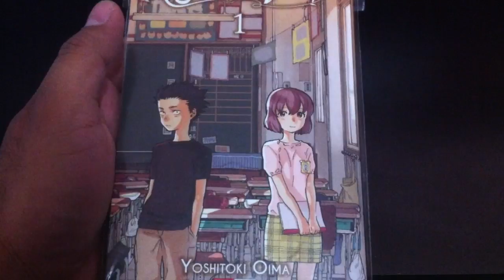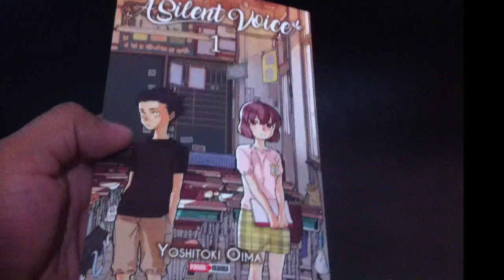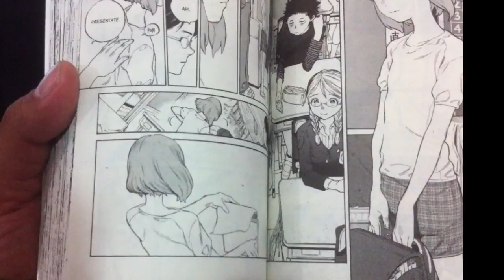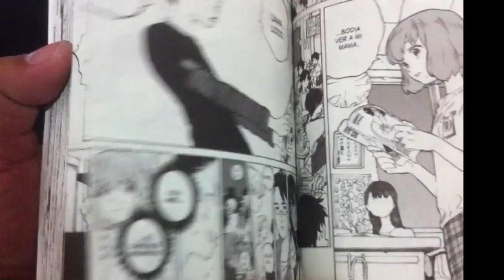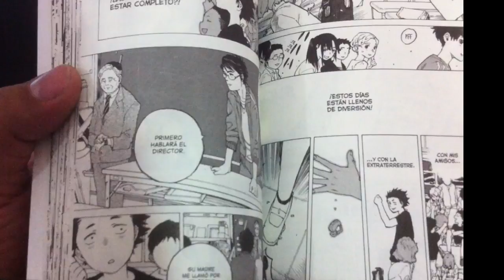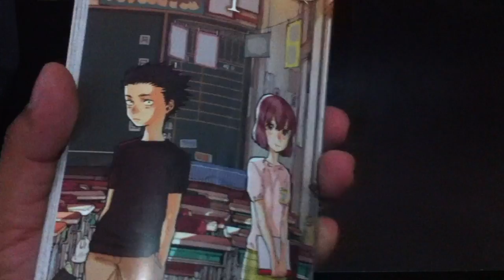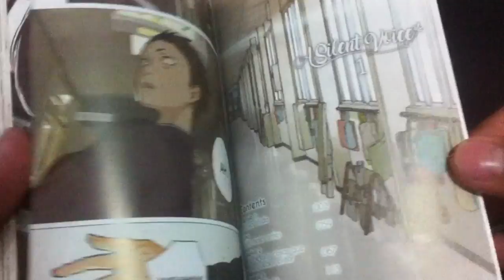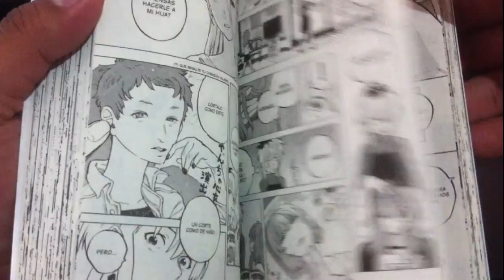Reseña - Koe No Katachi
Toca turno de la vídeo reseña para el nuevo título de Panini Manga Mx, se trata de A Silent Voice.